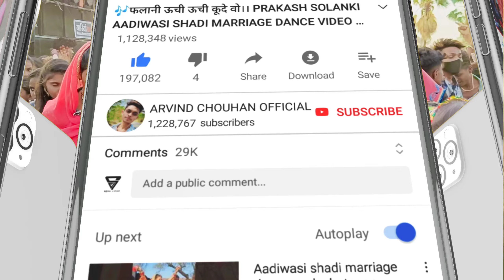🎶आय गाई शादी पयनी देदा वो बेना||Anil piplaj And Prakash Solanki||2022//